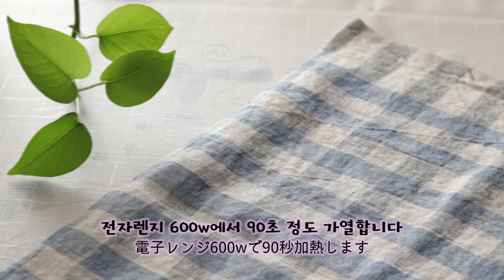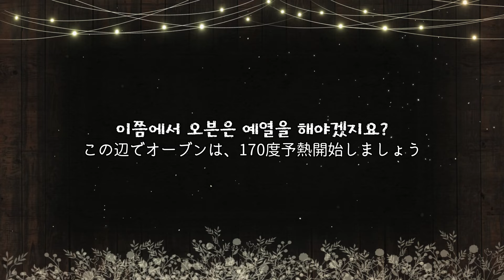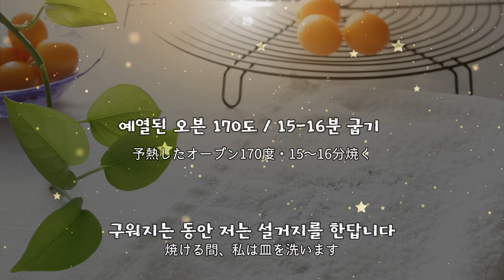【料理で習う韓国語】濃厚で可愛いガトーショコラ!!マフィン型に焼きました🍯진하고 귀여운 가또쇼콜라🍫☕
濃厚で可愛いガトーショコラ!!マフィン型に焼きました🍯진하고 귀여운 가또쇼콜라🍫☕

《材料紹介》マフィン型6個

１．ダークチョコレート　240g
２．無塩バター　　　　　  60g
３．グラニュー糖　　　　40g
４．薄力粉　　　　　　　20g
５．卵　　　　　　　　　2個